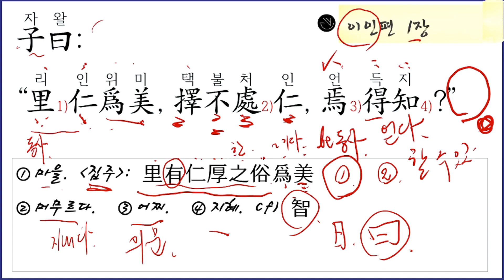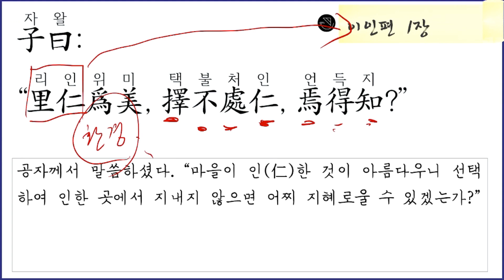논어집주 강독62: 이인편 1장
📘 트위터: @worungong